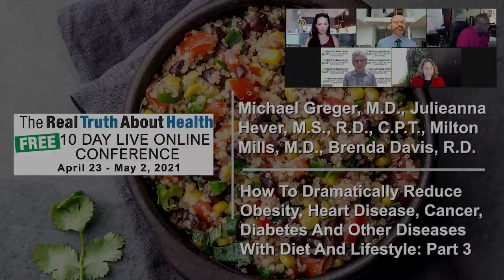Why Is Peer Reviewed Science The Most Credible For Our Health?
Why Is Peer Reviewed Science The Most Credible For Our Health? -  Michael Greger, Julieanna Hever, Milton Mills, Brenda Davis

• Author: Michael McGreger, M.D., FACLM | Book- How Not to Die

• Author: Julieanna Hever, M.S., R.D., C.P.T.,  | Book - Healthspan Solution: How and What to Eat to Add Life to Your Years: 100 Easy, Whole-Food Recipes

• Author:  Brenda Davis, R.D.| Book - Becoming Vegan, Express Edition: The Everyday Guide to Plant-based Nutrition